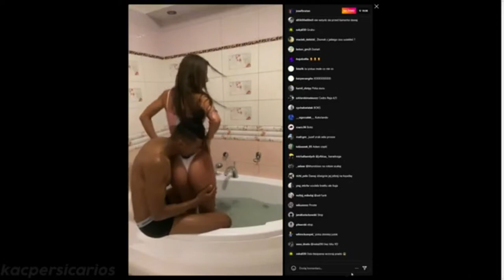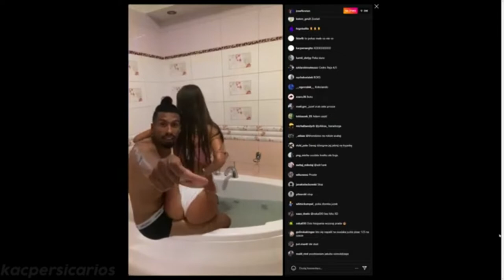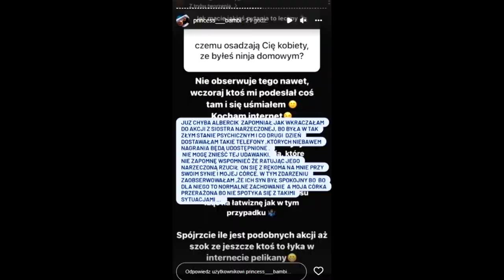ALBERTO OSKARŻONY O POBICIE NARZECZONEJ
0:00 Wstęp
0:34 Josef Bratan VS Alimenty
2:48 Alberto = DAMSKI BOKSER ?
4:13 ZAKOŃCZENIE

W dzisiejszym filmie przyjrzymy się aktualnej sytuacji ALberto i jego brata Josefa Bratana